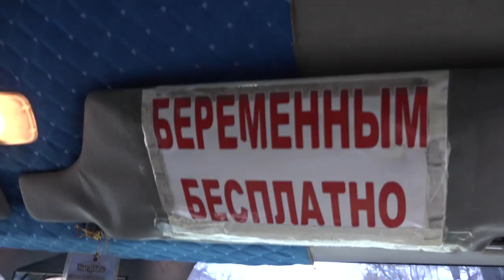Водитель маршрутного такси №136 бесплатно возит беременных женщин